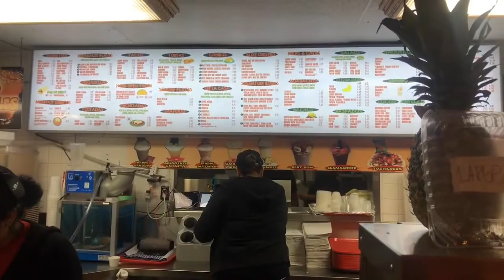HOW TO MAKE TOSTILOCOS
Hey MerXs Ryderz ♥️
Welcome back to mi canal

If you have never made Tostilocos before, today is your lucky day. Come follow me n cheli to find out how.

Let’s be amigis on social media ❣️

Most of the products used in my videos can be found on my storefront. 👉🏽Amazon storefront:

Want some bling? Checkout:
🔌 in MerXs for a discount

Love my lashes?!

Ynahpetsglamlashes.com & enter MerXs for a discount.

You can now go ahead and make your first purchase at sinceresally.com
Your 25% code  is: MERCEDES.25

Use code: NOVALUNA4DFJ

I love Grubhub! I can get food from my favorite restaurants, delivered straight to my door. I'm giving you $12 off your first-time Grubhub app order of $15+! You can thank me later :)

You should try DoorDash - the best way to get delivery from your favorite restaurants.

USE MY UBER CODE 🚗 I'm giving you $2 off each of your first 3 Uber rides. To accept, use code 'mercedess152ue' to sign up. Enjoy! Details:

It's the most affordable ride in town. Terms apply.

🍔 Hungry? Get $5 off your first order on Uber Eats with my code: eats-mercedess152ue